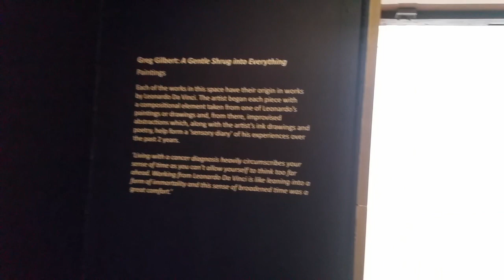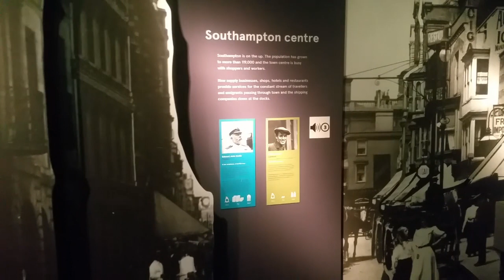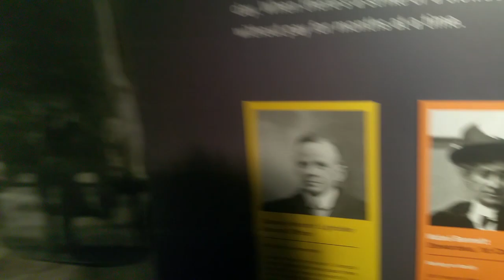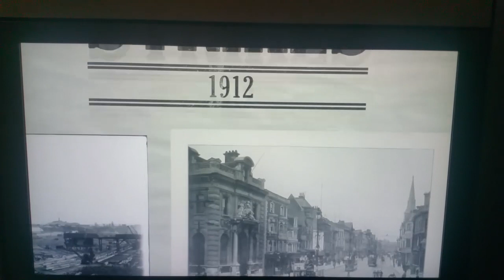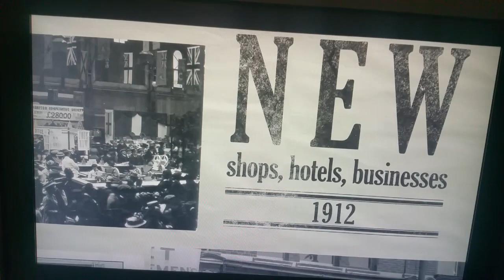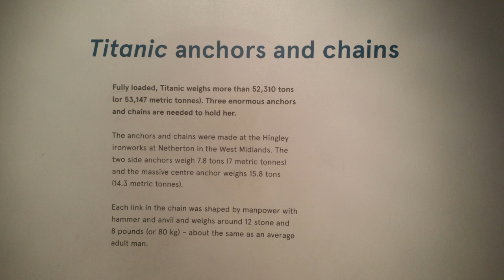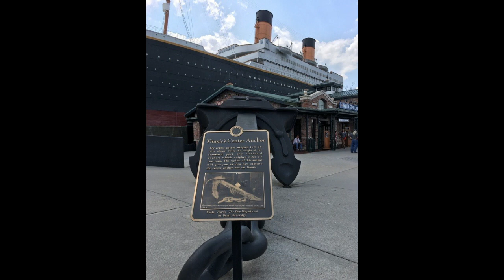The South Coast Part 3 Guildhall and The Titanic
A look around the Guildhall, Southampton art gallery and the Sea City museum - The Titanic exhibition.